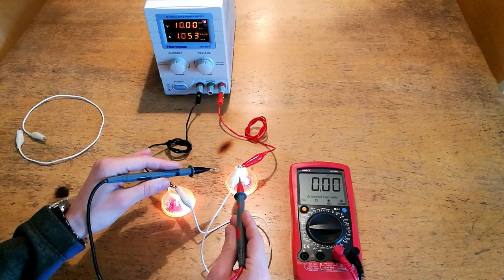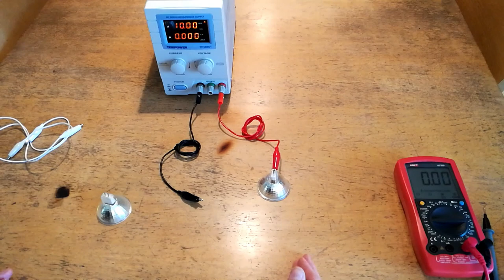EP 48 - Series, Parallel, & Short Circuits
In this video I provide a brief overview of three basic electrical circuit configurations: series-connected circuits, parallel-connected circuits, and short-circuits. I describe some of the characteristics of these circuit configurations, and conclude with a demonstration of the potential hazards associated with short-circuits on non-current-limited power sources.